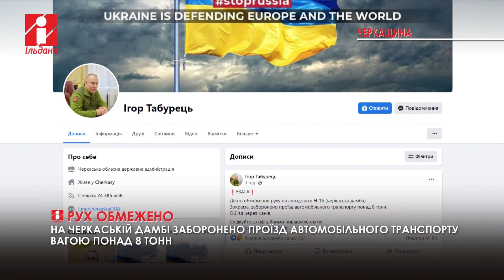На черкаській дамбі встановили обмеження руху після вчорашніх подій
На черкаській дамбі встановили обмеження руху. Зокрема, заборонено проїзд автомобільного транспорту вагою понад 8 тонн.

Про це повідомив голова Черкаської ОВА Ігор Табурець.

Об’їхати дамбу можна через Канів. Громадян просять стежити за офіційними повідомленнями.